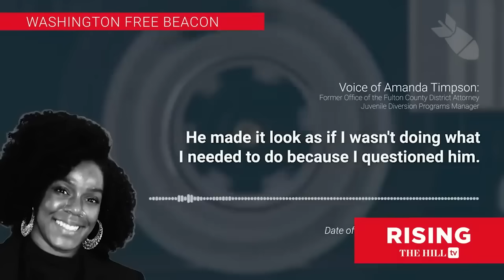LEAKED AUDIO: Fani Willis Whistleblower WARNED DA About Misuse of Campaign Funds, THEN WAS FIRED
Briahna Joy Gray and Robby Soave react to new audio regarding Georgia District Attorney Fani Willis.